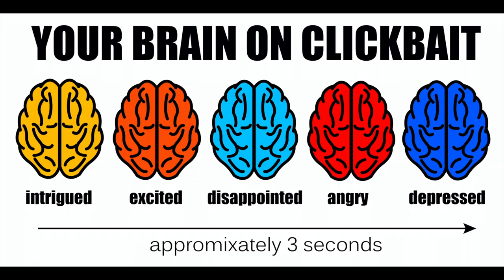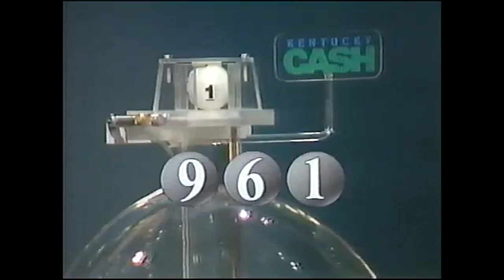This is a thing you can get: Hee Haw wall clock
Time for singing and time for jokes,
Gather 'round and join us folks.